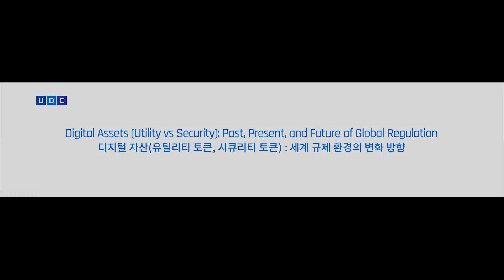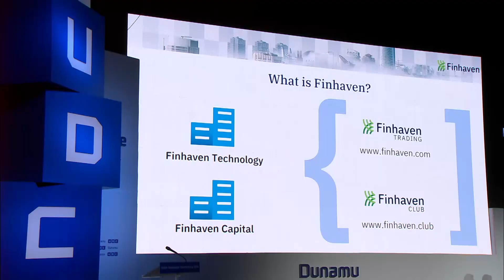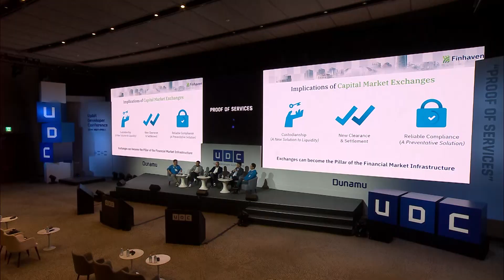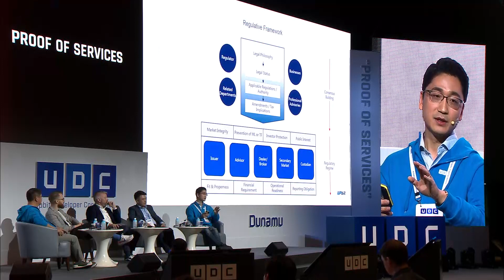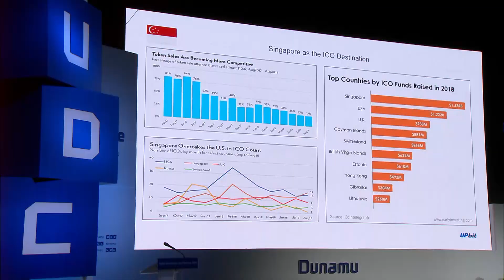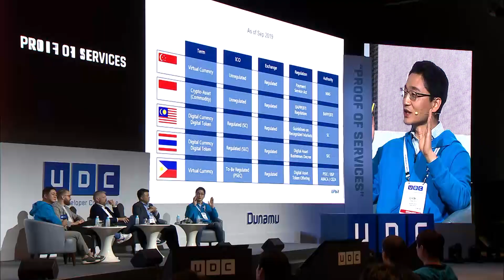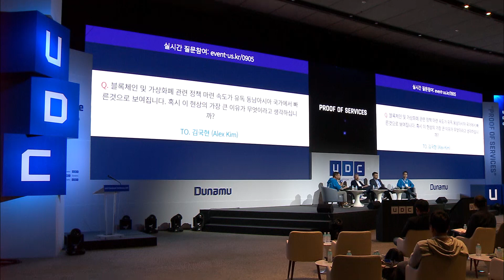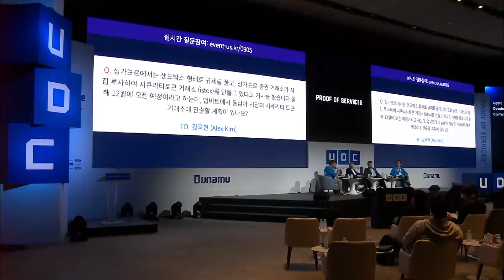[UDC 2019] Day 2 | Panel Discussion - Digital Assets (Utility vs. Security)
[UDC 2019] Sep. 5.
[패널 토론] 이석우, 알렉산더 홉트너, 발렌틴 숀딘스트, 김도형, 김국현
[Panel Discussion] Sirgoo Lee, Alexander Höptner, Valentin Schöndienst, DH Kim, Alex Kim